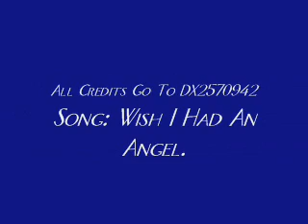DBZ and Naruto AMV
Song: "Wish I Had An Angel"
Anime: DBZ/Naruto
All Credits Go 2 ME, ME, and...ME!!!